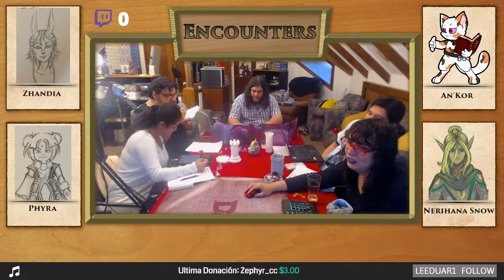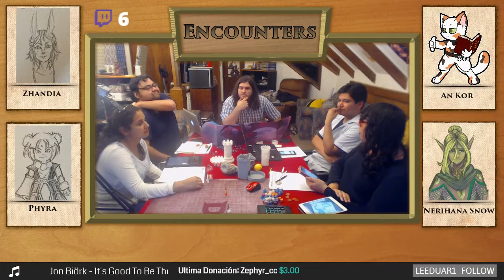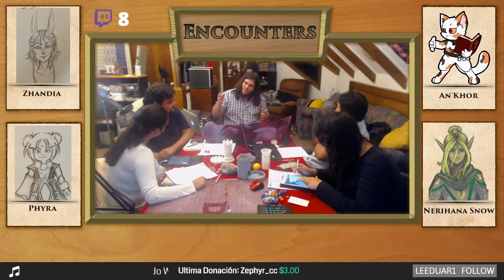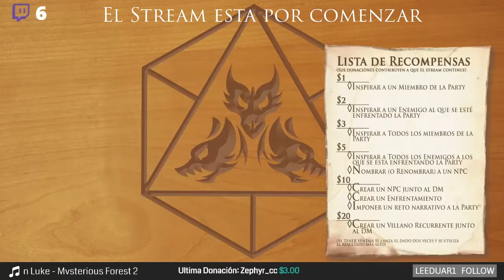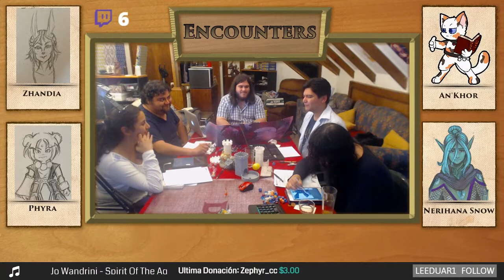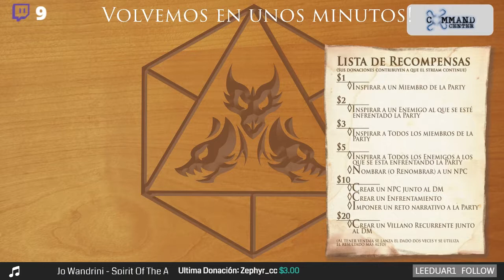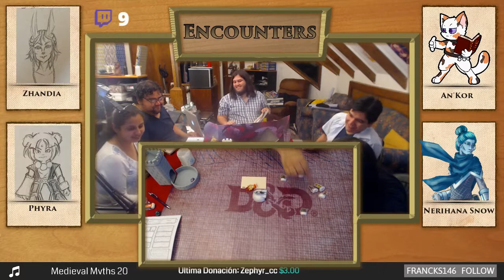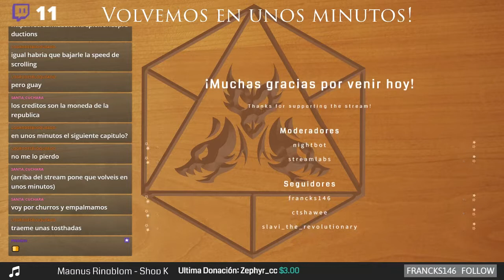La Caida de Veldemir: Episodio 2: De Ida y de Vuelta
Este es el segundo episodio  de "La caida de Veldemir", donde nuestro grupo de aventureros (?) tiene que tomar decisiones de como van a afrontar las situaciones que se vienen

los sabados a las 21:00 hrs UTC-04